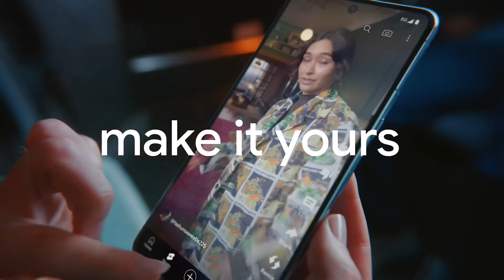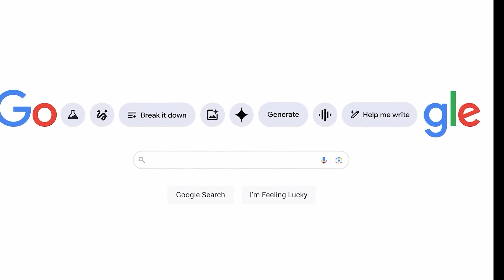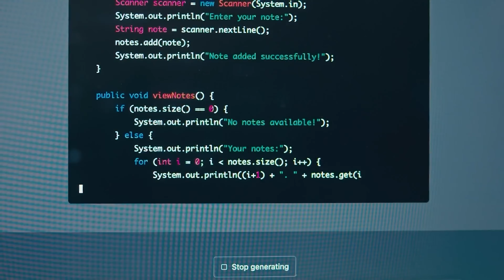PIXEL 9 PRO XL | Leaks All About Pixel 9 Hands On Review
Google pixel 9 Pro XL full review